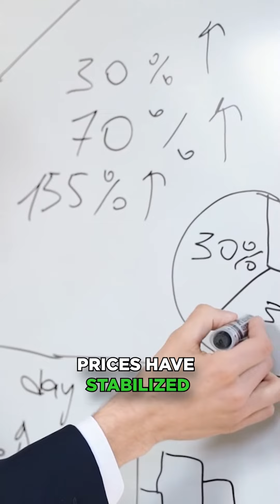When Will Real Estate Market Return To Normal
When will the Market go back to normal? What is normal, exactly? When will it be a balanced market? RIGHT NOW! Supply is less than demand, but sellers want top dollar. Don't wait! Let's talk about the Florida Real Estate Market!